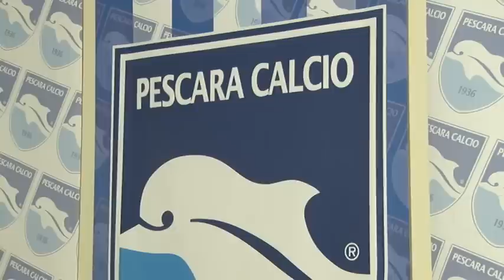Caprari all'Inter. No per Suarez. Parla Sebastiani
In occasione della presentazione della campagna abbonamenti, il presidente Sebastiani ha fatto il punto sul mercato del Pescara. Caprari all'Inter. Suarez no.